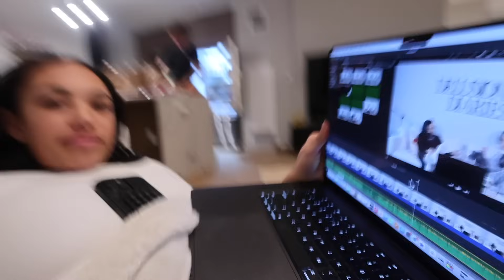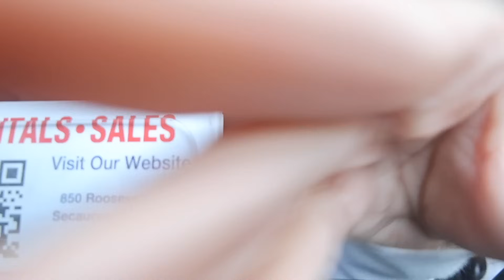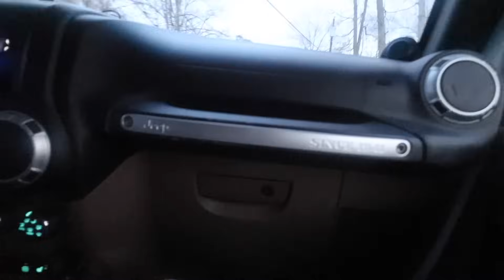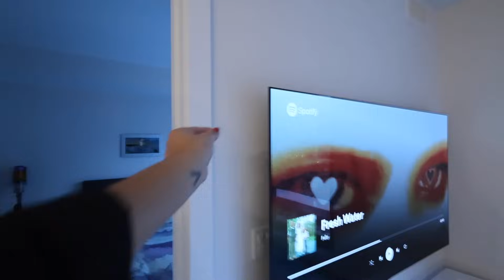dc vlog | Eli's book tour, roadtrip, grwm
Back again!

Links to the podcast